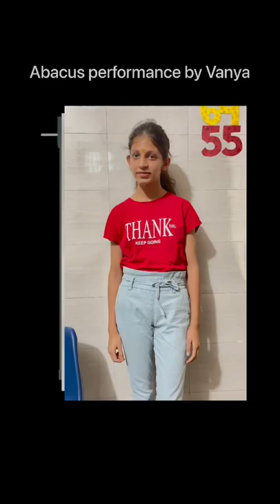Vanya's ABACUS 🧮 performance.